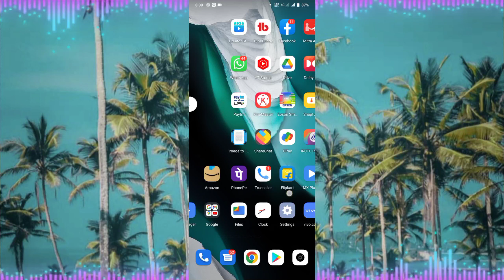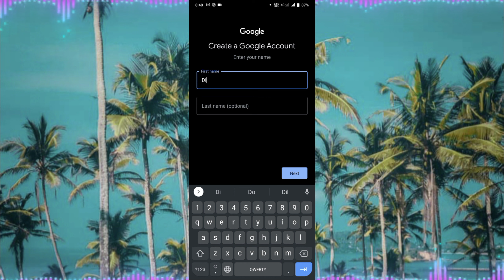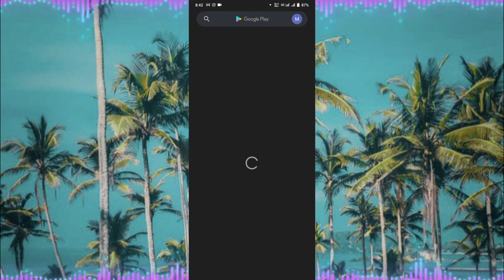Email id kivabe khulbo 2022 | Gmail id কিভাবে খুলতে হয় | New Gmail Account Kaise Banaye 2022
emlil address kya hota hai
google id
play store id kaise banaen
gmail id কি করে খুলতে হয়
gmail id কি করে খুলতে হয় 2022
gmail id কিভাবে খুলতে হয় mobile